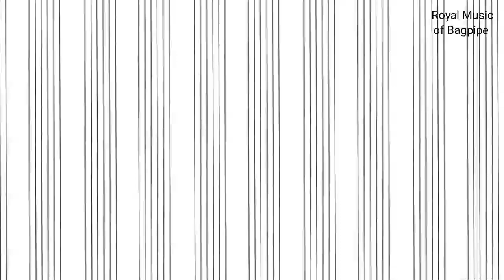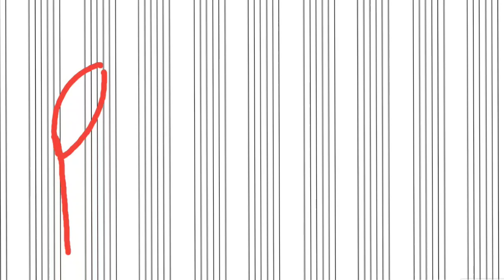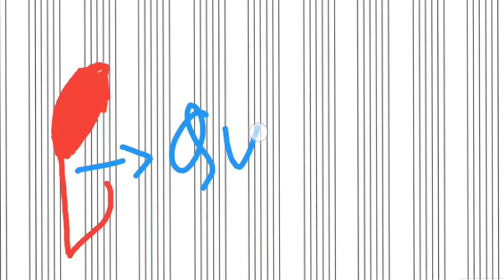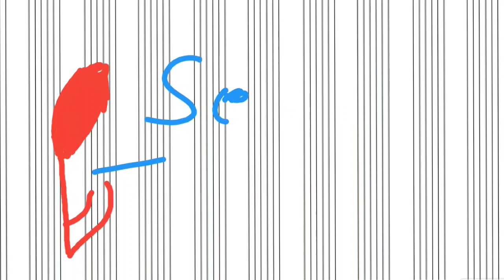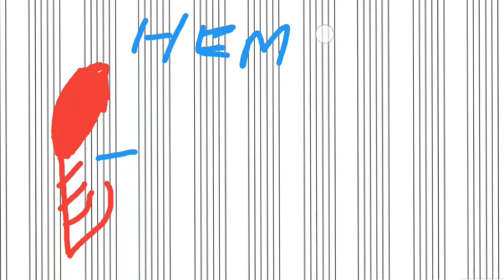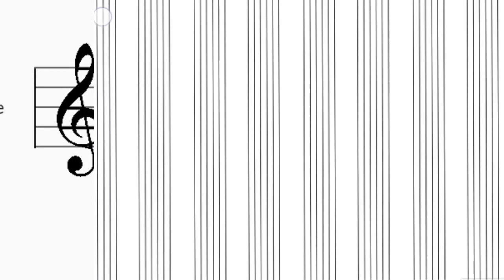BAGPIPE कोर्स का दुसरा दिन ( DAY 2 OF BAGPIPE COURSE ) BAGPIPE tutorial IN HINDI|NOTATION सिखे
hello doston,

aap yaha bagpipe course full kar sakte hain, royal music of bagpipe aapko full notation ke sath - sath full support bhi provide karwata hain.

chahe wo march se related ho ya bagpipe notation se ho ya bagpipe kharid dari se ho sabhi support aap ko provide kiya jayega.

agar koi bhi person intrested hain to woh hame is number pe call ya whatapp kar sakte hain 👉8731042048

chahe woh teaching se ho ya business se ho aap hame call kar sakte hain.

yeh platform sabhi army, crpf, bsf, ncc assam riffles ke sath sath civil or students ke liye available hain

course  8 months  course  only at 12000rs payment in advance

course starts with support and knowledge 24×7

if you are intrested call anytime
  it is genuine and reliable course in india.